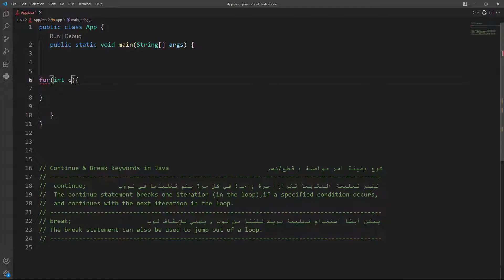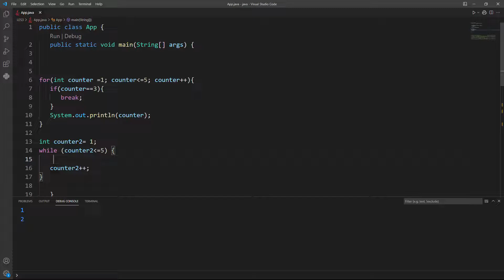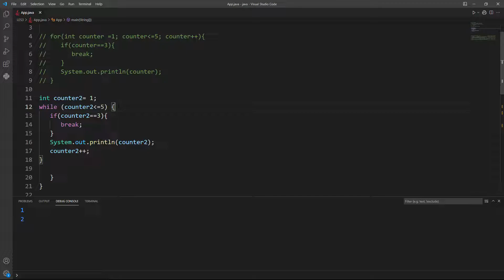شرح continue و break | دورة تعلم جافا كاملة - الدرس 21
شرح Java - كورس تعلم لغة جافا من الصفر حتى الاحتراف - Java course for beginners in arabic

-- Courses to make you a Back End Developer --
6: رابط افضل كورس تعلم SQL و إدارة قواعد بيانات MySQL كامل - Link to course SQL and MySQL database
7: رابط افضل كورس تعلم PHP و MySQL كامل - Link to course Learn PHP and MySQL in Arabic
8: رابط افضل كورس تعلم JSON و REST API كامل - Link to course Learn JSON and REST API

-- Courses to make you a Python Developer --

-- Courses to make you a java or an Application Developer --

كلمات متعلقة بالدورة :
شرح جافا
شرح جافا من الصفر
شرح لغة جافا
تعلم جافا من الصفر حتى الاحتراف
تعلم جافا في فيديو واحد
learn java in arabic
java course in arabic
java course arabic
course java arabic
tutorial java arabic
java tutorial in arabic
oop java arabic
java full course arabic
java tutorial arabic
java ee arabic
learn java arabic
java arabic
java tutorial for beginners
 تعلم جافا من الصفر
دورة تعلم جافا
 تعلم برمجة جافا
تعلم جافا
تعلم الجافا من الصفر
دورة java كاملة
شرح java oop
شرح java بالعربي

دورة جافا للمبتدئين
دورة جافا اندرويد
دورة جافا كاملة
دورة تعلم جافا
دورة برمجة جافا
دورة java كاملة
دورة java ee
دورة تعليم java
java jee دورة
دورة تعلم لغة java من الصفر
دورة تعلم لغة java
شرح java
شرح java بالعربي
كورس java
كورس جافا
كورس جافا كامل
كورس جافا من الصفر
كورس جافا oop
كورس جافا متقدم